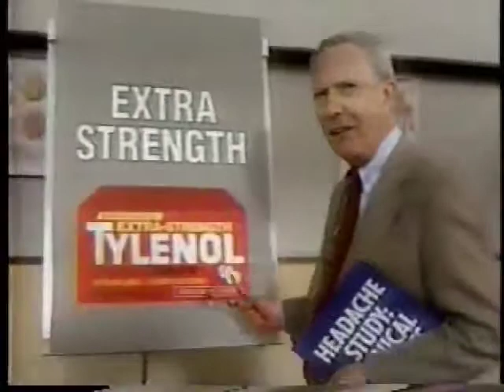Nuprin - A Higher Level of Strength (1986 Commercial)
And remember, Nuprin is gentler to your stomach than aspirin